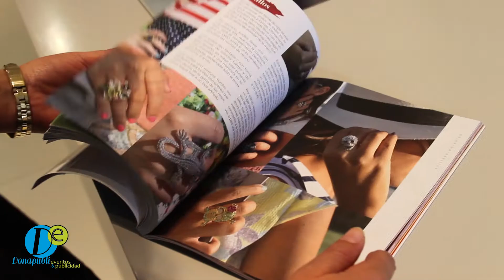Saint Tropez Foz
El viernes 6 de noviembre, se celebró la primera RIBADEO FASHION NIGHT organizada DONAPUBLI EVENTOS&PUBLICIDAD Y RIBADEO DE MODA. Fue una noche mágica donde la moda, música y el buen ambiente se hizo palpable en la zona comercial del centro de RIBADEO.

Pero, ¿qué tiene de especial la FASHION NIGHT?
Para empezar, eso, que es night. Los comercios permanecerán abiertos hasta las 23h, por lo que esas horas serán momentos de compra especiales. Con esto, los compradores disfrutarán de numerosas ventajas por visitar y realizar las compras en los comercios adheridos.
IMAGEN 365
PETITE TOE
SIETE PECADOS
HOLA OLA
MODESTO G

¿Qué tendremos de especial en RIBADEO FASHION NIGHT?
Tendremos música ambientada por un DJS , que nos transportará a las mejores pasarelas y espacios de moda.

Y despues fiesta en el MOLINO, con sorteo de regalos de los establecimientos participantes!!!

¡Contamos contigo!